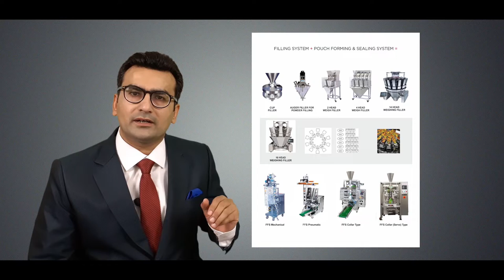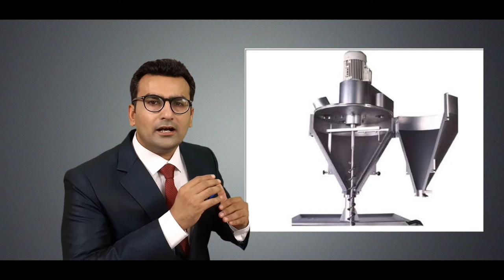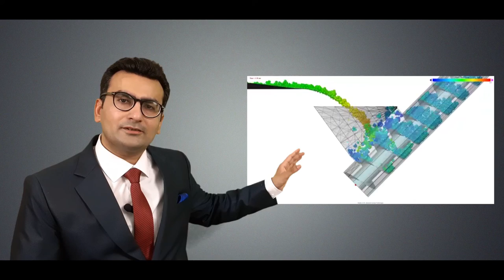Automatic pouch packing machine explained. समझिये पाउच पैकिंग मशीन को For more info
Understand the automatic pouch packing machine first.
The video guides you on how you choose the automatic pouch packing machine wisely. VFFS, FFS , Sachet Packing, three side seal, centre seal, collar type, chute type, cup filler, pneumatic, newmatic, auger , multihead weigher, linear weigher, 4 head , 2 head... all explained properly